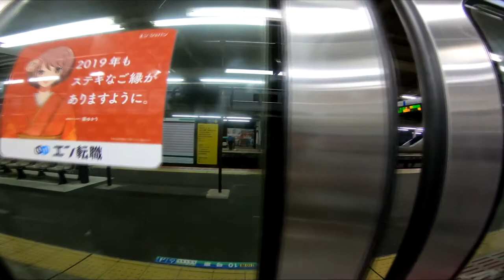5分早いだけでまだ真っ暗 2019年01月09日(水) 『まいにち常磐線』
通勤で使っている常磐線の車窓映像を、
出勤した日は基本的にまいにちアップします。

今日はいつもより5分だけ早い電車。
5分の違いで真っ暗です。

天王台駅 - 取手駅　間
男性車掌